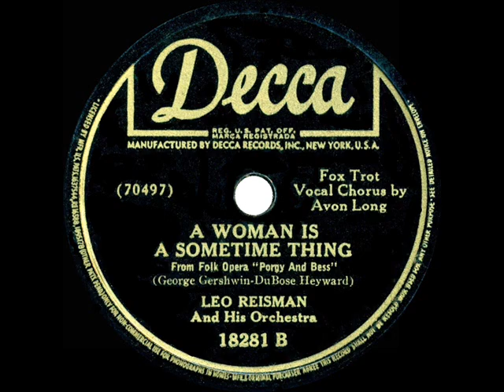1942 Leo Reisman-Porgy & Bess 02 A Woman Is A Sometime Thing (Avon Long, vocal)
One of the sides from Leo Reisman’s 1942 Decca album “Song Hits from George Gershwin’s Porgy and Bess.”  The six-song collection of dance arrangements was recorded and released early in the run of the first New York revival of the famed 1935 folk opera and featured vocals by current cast members Avon Long and Helen Dowdy.

All six of these individual album tracks are also available for continuous sequential listening in a single 17-minute video posted under the title “1942 full album: Leo Reisman-Song Hits from Porgy and Bess”

Transferred from 78rpm Decca 18281 - A Woman Is A Sometime Thing (Gershwin-Heyward) by Leo Reisman & his Orchestra, vocal by Avon Long, recorded in NYC March 15, 1942 .